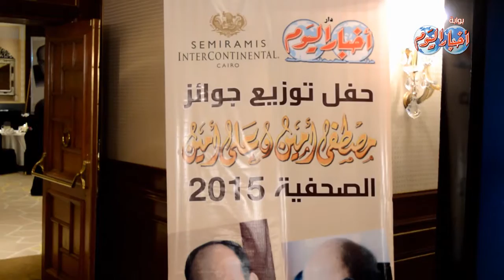فى يوم عيد الصحافة المصرية .. ياسر رزق يُسلم جوائز «مصطفى وعلي أمين» للفائزين والمكرمين